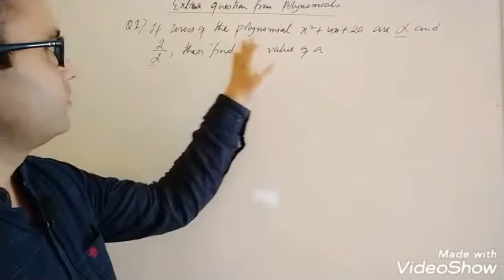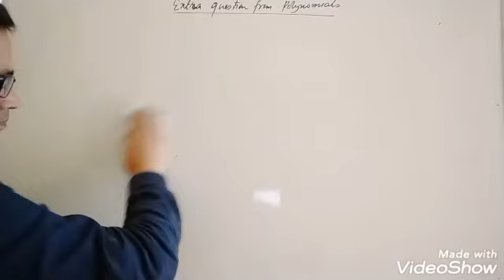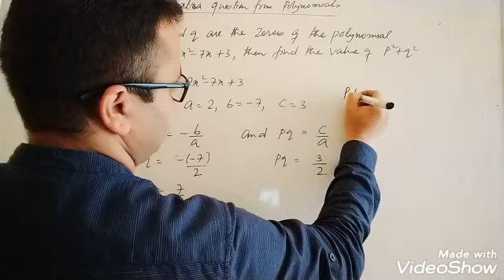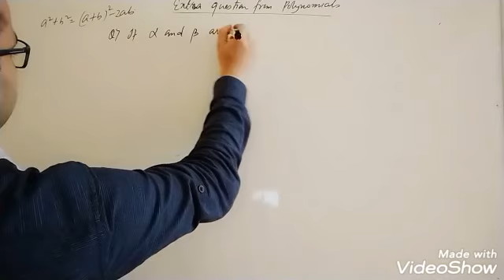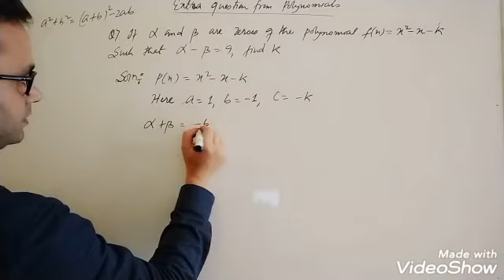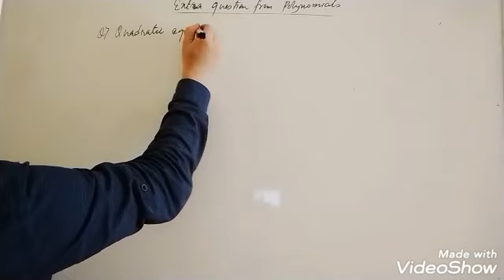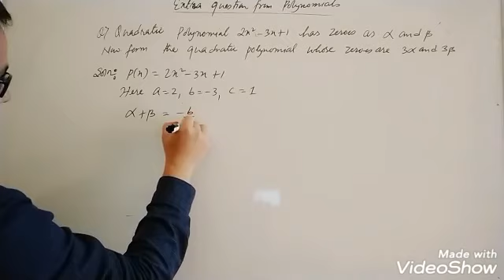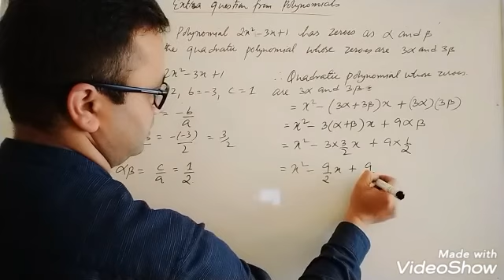#Polynomials#compartment preparations#class-10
Polynomials for compartment preparations of class ten, polynomials means an algebraic expressions.